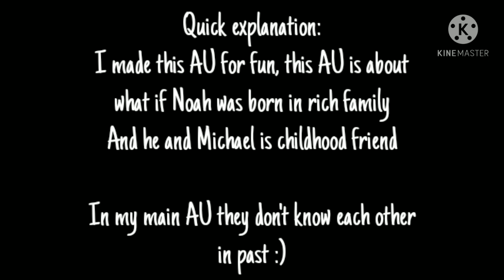If past Noah and past Michael found a wallet | rich Noah!AU | skit || read desc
Oh well i found this clip and interested to make it in Noah and Michael version :D

And no this is not my main AU, and honestly i will show this AU just this once, ig it's interesting if i make Noah borned in rich family in this is happened xD